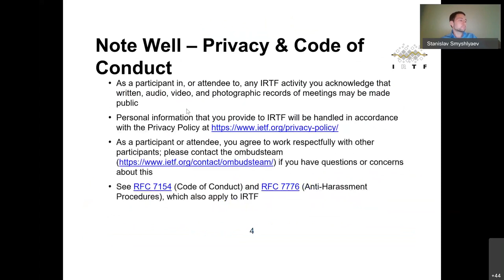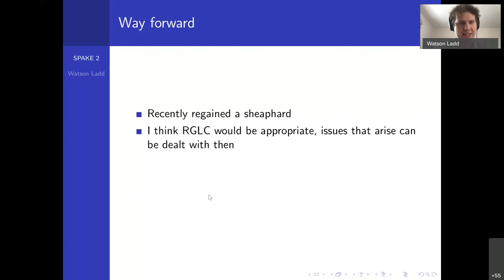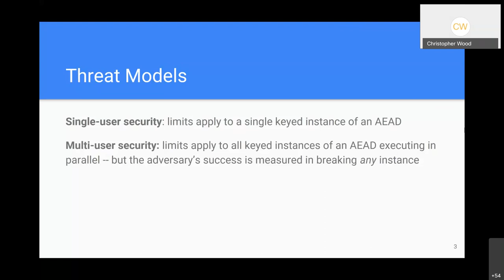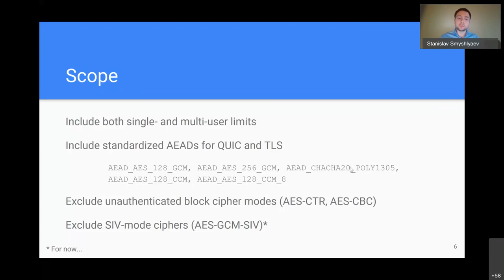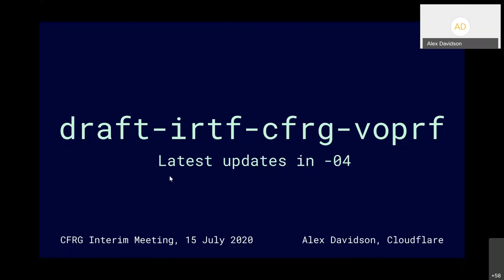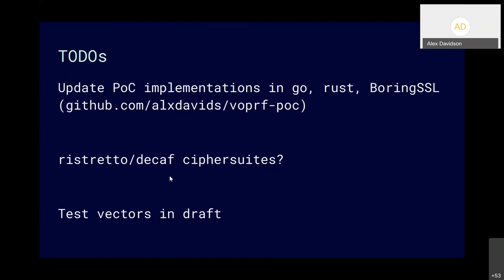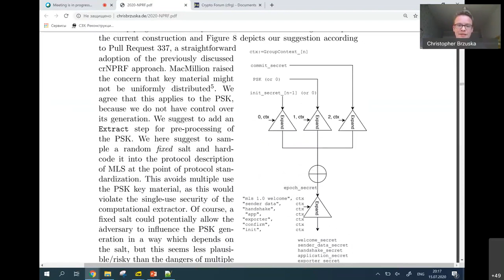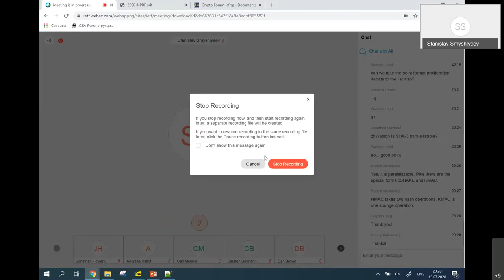CFRG WG Interim Meeting, 2020-07-15